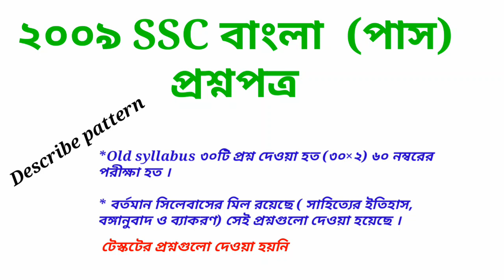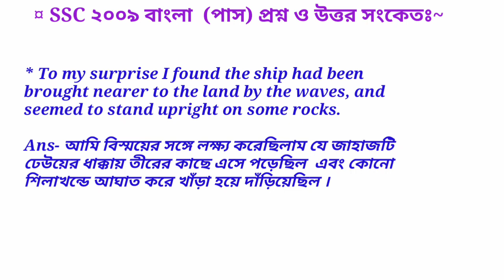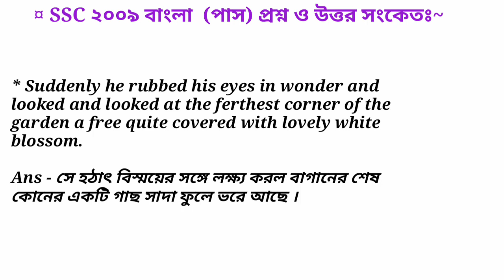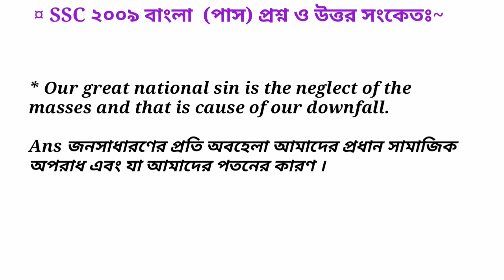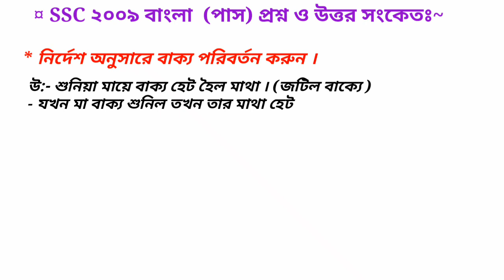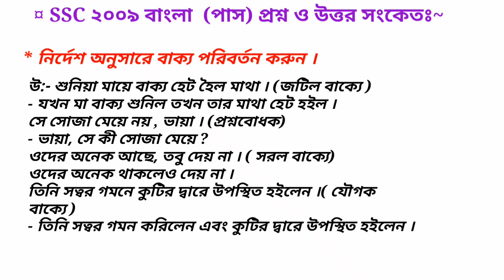SSC Bengali question | 2009 SSC Bengali question paper | SLST Bengali question | Describe pattern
... slst bengaliquestion & answer | ssc bengali | 2009 bengali question | 2009 bengali question & answer | bengali ssc question - answer

২০০৯ বাংলা পাসে প্রশ্ন ও উত্তরগুলো দেওয়া হল । কেমন লাগলো জানাবেন ।

থাকলে জেনে নিন । এই প্রশ্ন ও উত্তরগুলো জানাতে ভিডিও লাইক করে বন্ধুদের সাথে শেয়ার করুন । ভালো থাকুন, সুস্থ থাকুন । ভিডিও দেখার জন্য অসংখ্য ধন্যবাদ ।